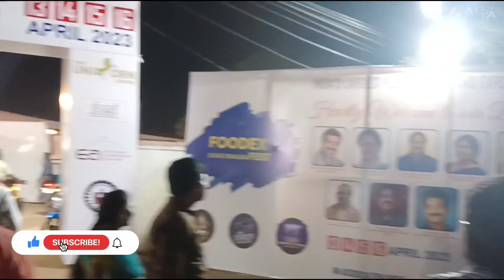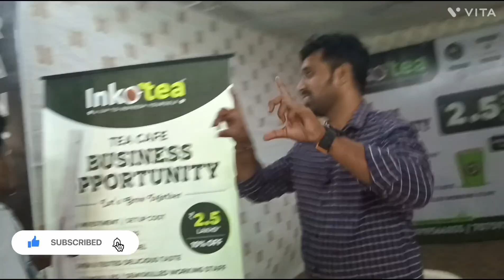Tasting the Flavors of Kakinada's Food Festival | Food, Fun, and Festivities | kakinada 2023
2023 lo food festival mana kakinada lo jarigindhi 13 to 14 last chala items pettaru mana kakinada lo unde special food stall pettaru pillalu aadukovadaaniki play ground s unnayi

Our channel is about Hello everyone, I love travel, that's why I started a travel channel, I'm mca batch, I want to travel to many places, that's why I'm uploading videos late. I'm so happy I need to take better pictures I need you to make good videos I'm encouraged I hope I have your days Thank you.